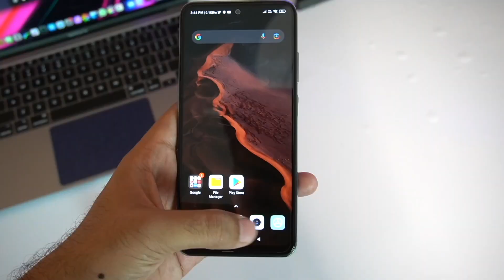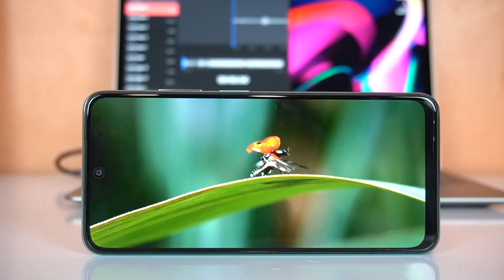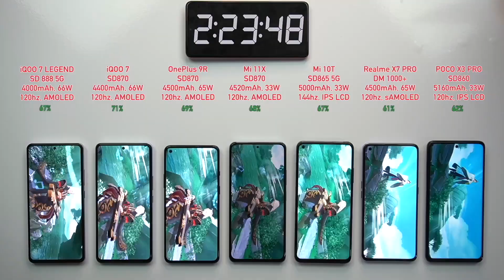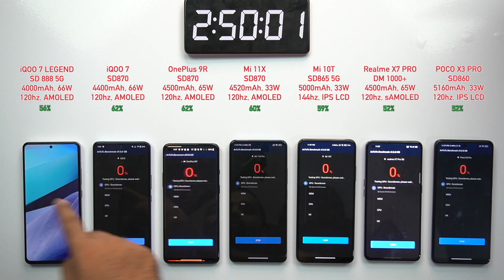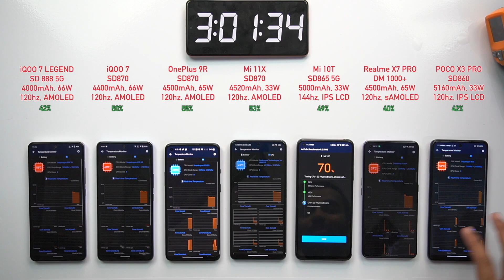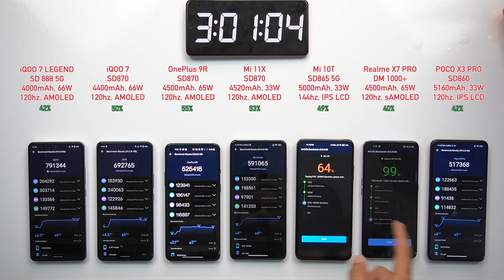How Redmi, Realme & Samsung etc Cheating with You | Dark Truth 🥲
In this video i will tell you How not to buy a smartphone, How to buy a great phone and how smartphone brands are scamming you.

Timestamps

0:00 Intro
0:30 Too many smartphone launches and problem with it
4:25 Problems with 5G phones
5:40 Never buy a 5G phone because of this
6:25 Never buy a smartphone on first sale here is why
7:39 Software updates which phones to buy
9:24 Display, Screen Flickering, Higher refresh rate
11:15 Benchmark score and problems with it
12:38 Problem with Processors Mediatek vs Snapdragon vs Exynos, Heating issues, Battery draining issues
14:25 Why Snapdragon is better than Mediatek
15:45 My primary phone and why i use it
16:17 Buy a flagship phone over midrange and this is how
17:27 Buy phones on emis and here is why
17:50 Android vs iOS which one to buy and why
19:37 Final